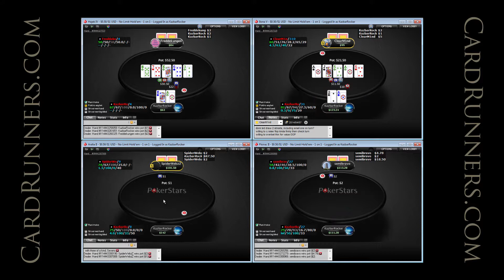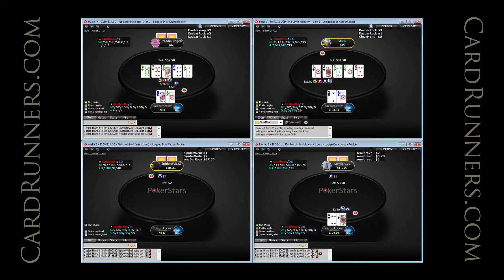Markuis Live Sessions: $100NL HU, Part 1, CardRunners 07.15.14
Markuis
Live Sessions: $100NL HU, Part 1

In this live play series, Markuis plays four tables of $100NL heads-up versus three different opponents on Stars. In part one, topics include reads, barreling, board texture, and more.